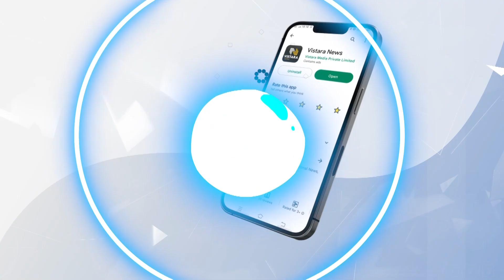ಡಿಸಿಎಂ ಡಿಕೆಶಿ ಪ್ರಸ್ತಾಪಕ್ಕೆ ಶಾಸಕರಿಂದ ತೀವ್ರ ವಿರೋಧ | Opposition From MLA to DKS Proposal | Vistara News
ನಿಮ್ಮ ಜಿಲ್ಲೆಯಲ್ಲಿ ಕಾಂಗ್ರೆಸ್‌ಗೆ ಬರುವವರ ಪಟ್ಟಿ ಕೊಡಿ ಎಂದು ನಾಯಕರಿಗೆ ಸೂಚನೆ ನೀಡಿದ್ದಾರೆ.